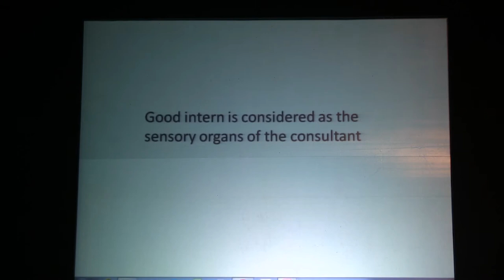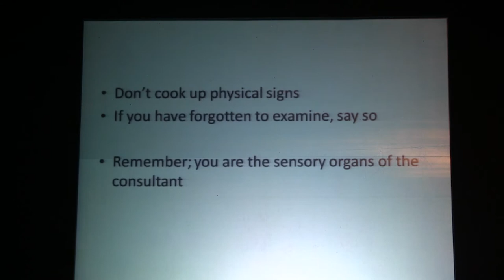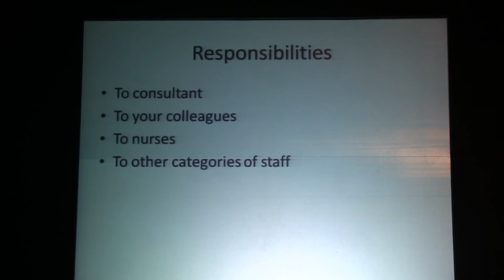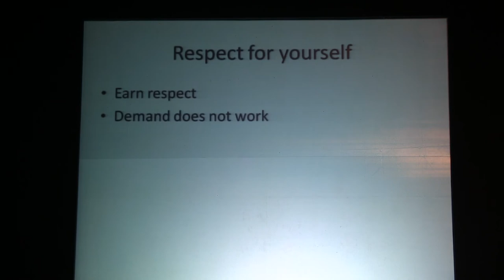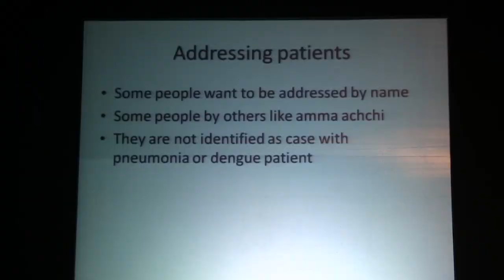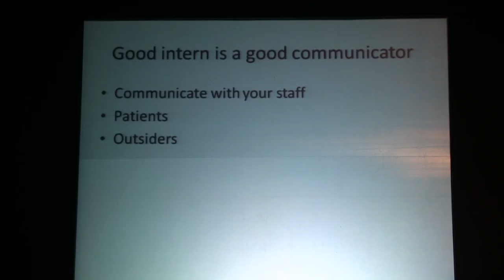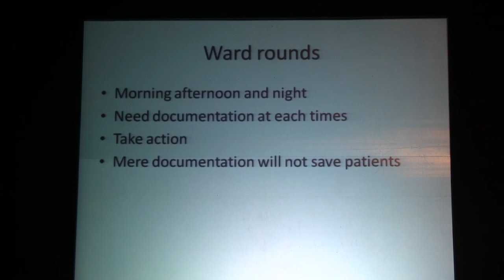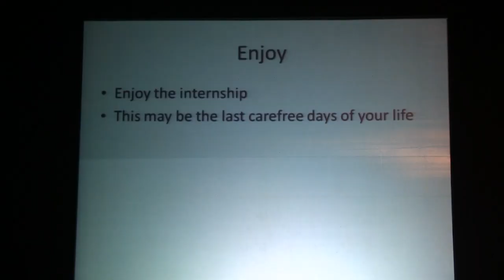What is expected from you in a medical ward Dr Upul Dissanayake Good Intern Programme 2015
Dr Upul Dissanayake Consultant Physician and Consultant student trainer had a brainstorming session in 2015 Good Intern Programme with GIP pre intern doctors